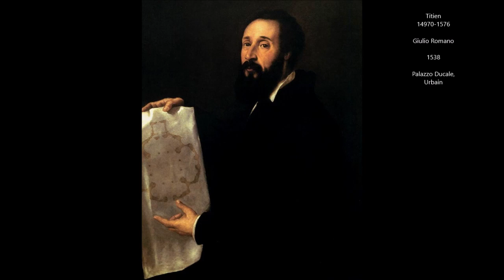Le génie des lieux [5]: 1537 à Fontainebleau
Venusta et Terribilata - Les quatre saisons du Maniérisme - Les Valois de Blois à Chambord - L'école de Fontainebleau - Les fresques oubliées du château d'Oiron.